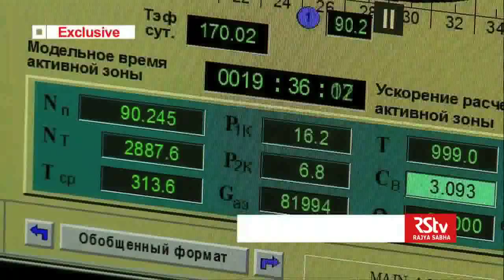RSTV Team at World's Most Morden Novovoronez Nuclear Power Plant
Rajya Sabha TV is India's first TV channel to visit the Novovoronez nuclear power plant, which uses the most modern 3+VVER 1200 technology. The plant produces 1200 MW of power which is unparalleled in the world. Rajya Sabha TV correspondent Akhilesh Suman got exclusive access to this highly secure and top secret power plant in Russia.

Nuclear power plants are very significant in fulfilling India’s ever-increasing energy needs. Russia has offered this technology to India to be used at its next site to produce nuclear energy.

India may adopt this technology and expertise, which no other country has access to. This is just a teaser, a complete report on Russia’s most modern nuclear power plant will soon be aired on Rajya Sabha TV.